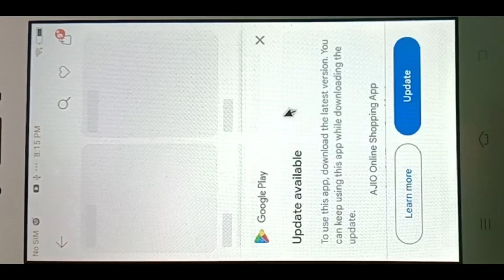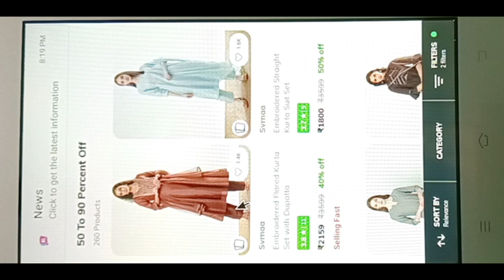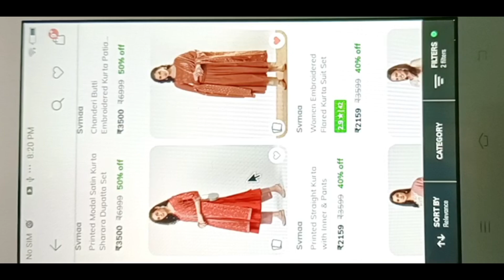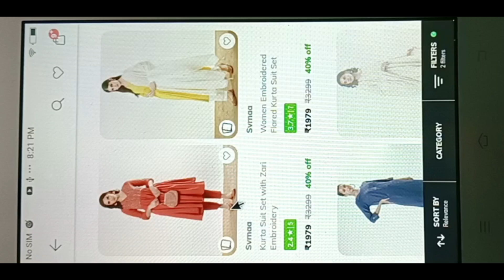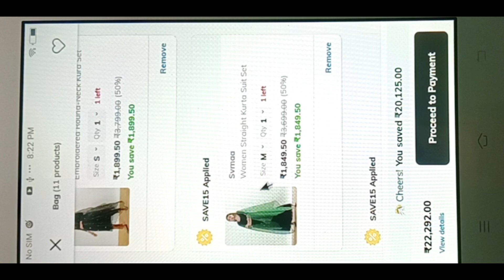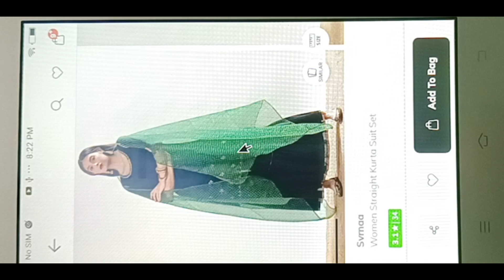Ajio Svarna kurta set offer//Grand fest wear//party wear //Republic day offer sale is live🥰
ajio svarna kurti set,
ajio svrnaa kurta haul,
ajio svrnaa kurti haul,
ajio festive kurti haul,
ajio festive wear kurti haul,
ajio festive kurta haul,
ajio svrnaa kurta set haul,
svrnaa kurta set haul,
ajio all star sale kurti haul,
ajio dhuni brand kurtis haul,
ajio festive kurti haul 2023,
ajio grand kurti haul,
ajio svrnaa haul,
ajio ethnic kurta haul,
vredevogel kurta set ajio,
ajio 4xl kurti haul,
avaasa daily wear kurti haul,
ajio kurta set under 600

=PLMrV0LaRTHvNV9-U1Ii7MZNFiYAZZIZ11

=PLMrV0LaRTHvNV9-U1Ii7MZNFiYAZZIZ11